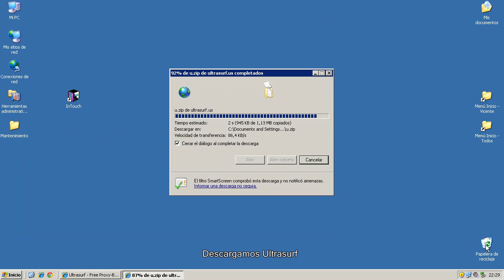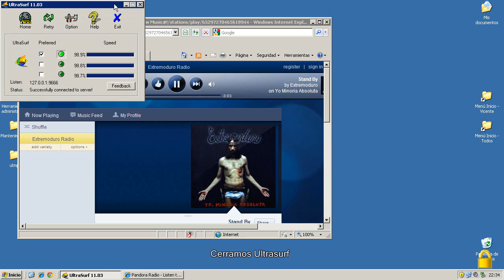Cómo utilizar Pandora (el servicio de música on-line) fuera de EEUU